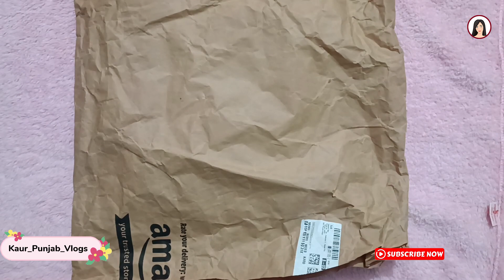Frantic Soft Cartoon Animal Velvet Plush School Backpack Bag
DIMENSIONS – 14 Length x 10 Width x 3 Height in inches.; MATERIAL TYPE – high quality washable felt velvet used which is non toxic and soft and skin friendly fabric. Ideal for Preschool / Nursery Kids.

FEATURES – Light weight and soft fabric and it come with adjustable shoulder straps, which greatly reduce the pressure to shoulders. Also it has enough space for store things like toys, lunch box, fruits, small books, pencil box and other stationery items.